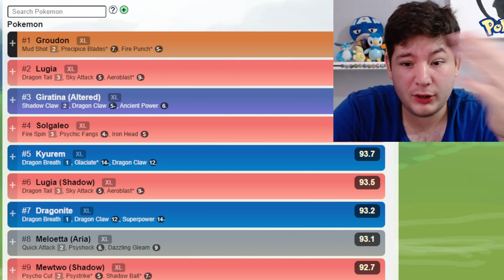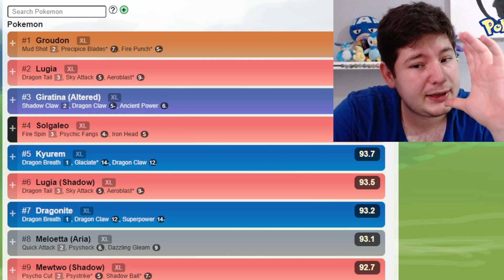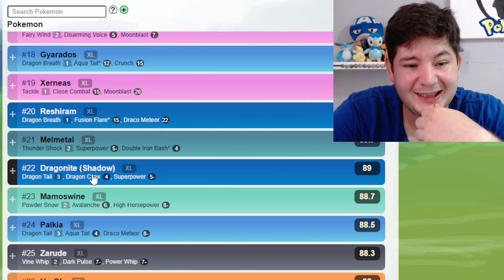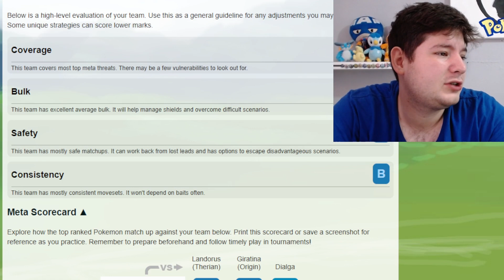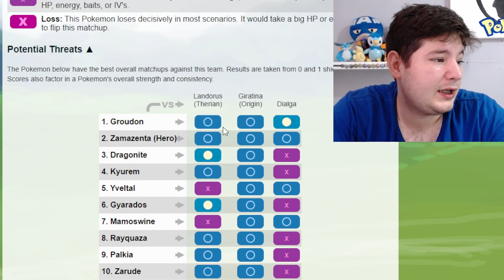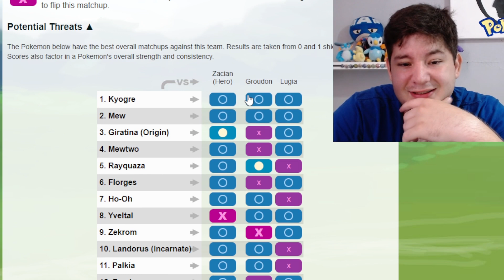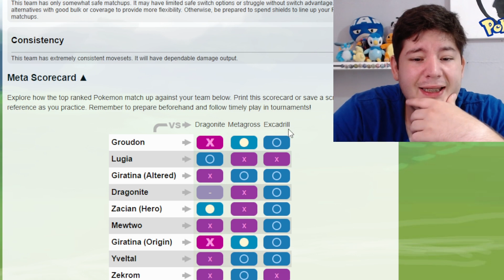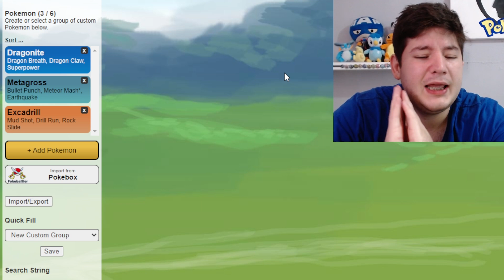Equipos y Ranking Liga Master (Sin límite) | Go Battle League